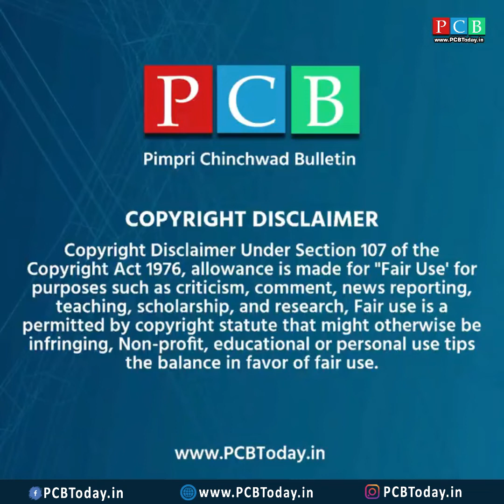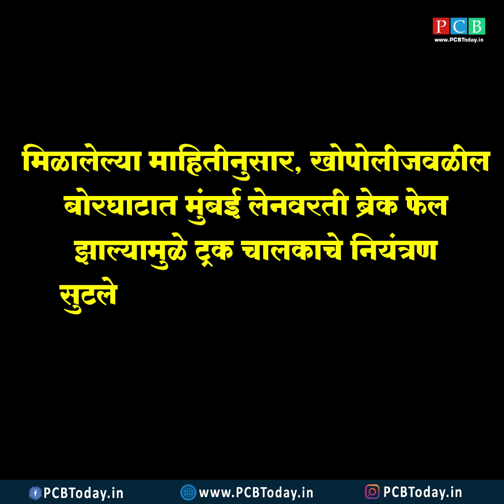खंडाळ्यात विचित्रअपघात १३ वाहनांची धडक